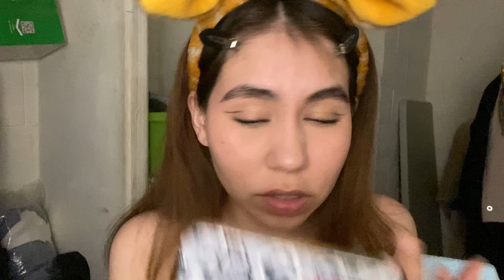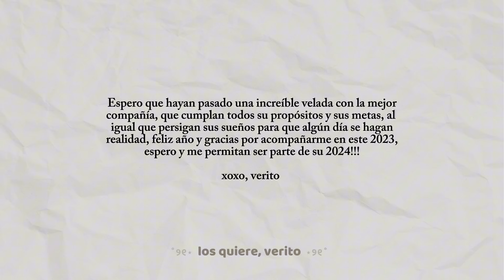grwm para recibir el año ⋆｡‧˚ʚ🥂ɞ˚‧｡⋆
Hola ¿cómo están? yo soy Verito y sea bienvenidos una vez más a mi canal ʕ •ᴥ•ʔ

feliz añoooo, espero que este año este lleno de felicidad y amor para ustedes y su familia, que cumplan sus propósitos y sigan sus sueños… muchísimas gracias por acompañarme un ratito 🤍